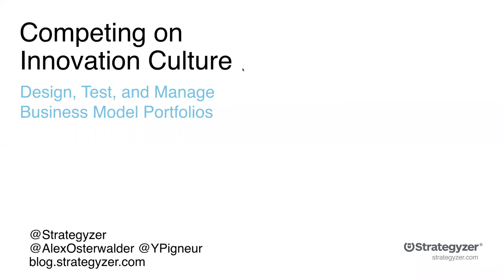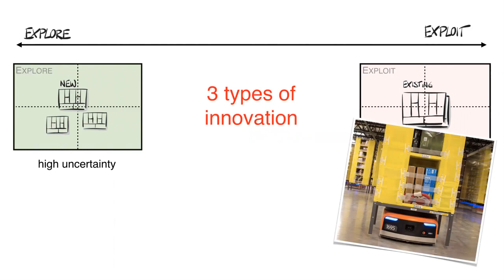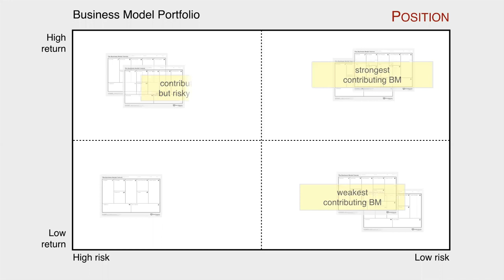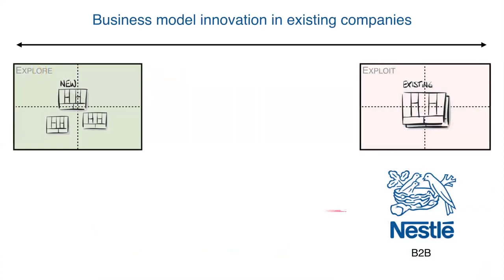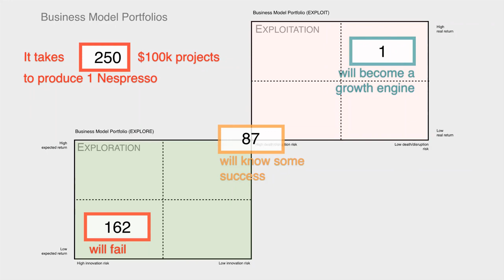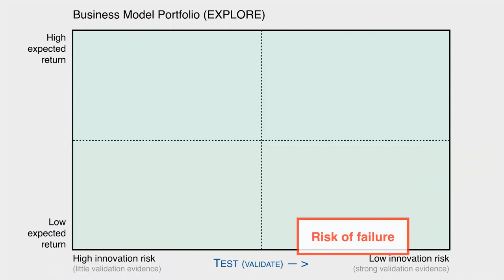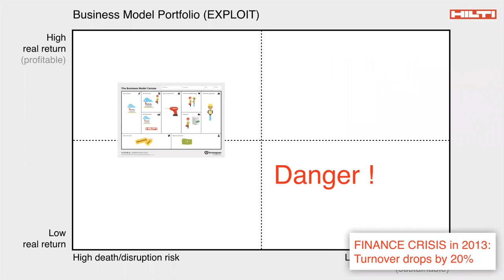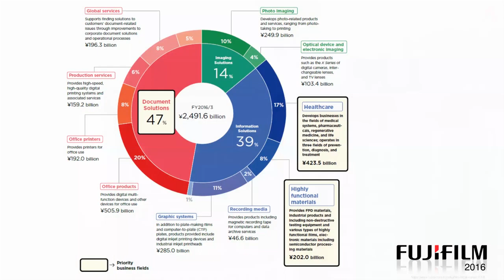ISPIM Webinar: Building Invincible Companies with Alex Osterwalder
In this April 2019 session hosted by ISPIM, Strategyzer's Alex Osterwalder outlines what is required from organizations to survive and thrive in today’s world. He describes how to design an innovation culture, innovation portfolios, and the corresponding organizational structures while remaining world class at managing the existing business. Osterwalder will introduce a new concept that helps companies visualize if they are ready for the future or if they should fear disruption.

Participants will:
- Learn about the most important elements of an innovation culture.
- Understand how to manage a portfolio of businesses and innovations with The Business Portfolio Map.
- Discover how to implement the above in their own organizations to become “invincible”.

Discover our Strategyzer's webinars, reserve your seat or check out and download our webinar archives at: